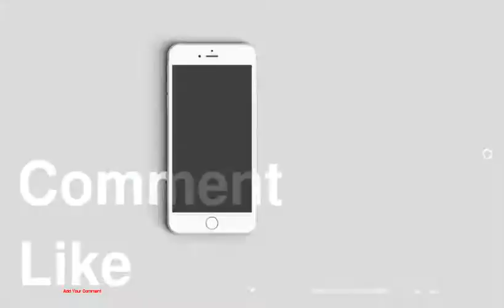Top 10 Amazing French Desserts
be creativo